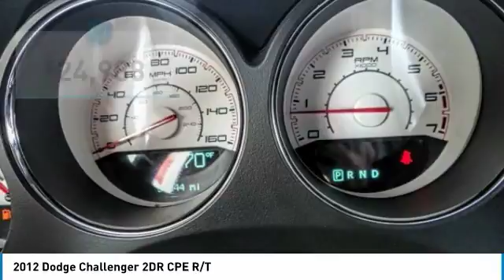2012 Dodge Challenger SIGNAL HILL, LONG BEACH, SEAL BEACH, LAKEWOOD, CARSON PCH292984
2012 Dodge Challenger 2DR CPE R/T

Boulevard Cadillac
2850 Cherry Ave.

BOULEVARD CADILLAC PROUDLY SERVICING SIGNAL HILL, LONG BEACH, SEAL BEACH, LAKEWOOD, CARSON, & SURROUNDING SOUTHERN CALIFORNIA LOCATIONS. THIS BLACK 2012 Dodge CHALLENGER IS EQUIPPED WITH A 5.7L V8 16V MPFI OHV, TRANSMISSION, AND RECEIVES AN ESTIMATED 16 City/23 Hwy MPG. CONTACT BOULEVARD CADILLAC AT TO SCHEDULE A TEST DRIVE AND TAKE THIS 2012 Dodge CHALLENGER HOME TODAY, OR VISIT OUR SHOWROOM CONVENIENTLY LOCATED AT 2850 CHERRY AVE., SIGNAL HILL, CA 90755. STOCK #: PCH292984 | 2012 Dodge Challenger 2dr Cpe R/T 2012 Dodge CHALLENGER 2DR CPE R/T STOCK #: PCH292984 | VIN: 2C3CDYBT7CH292984 | 2012 Dodge Challenger 2dr Cpe R/T Boulevard Cadillac BOULEVARD HAS BEEN SATISFYING SOUTHERN CALIFORNIA CAR BUYERS SINCE 1961. FRIENDLY & FAMILY OWNED. PLEASE CHECK US OUT ONLINE AT BOULEVARD4U.COM FOR MORE INFORMATION.